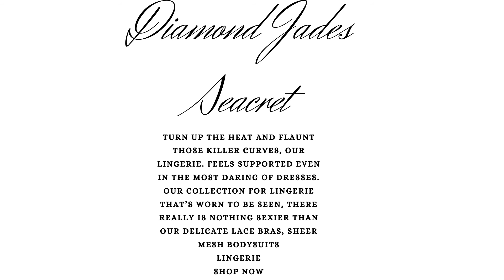Diamond Jades Secret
TURN UP THE HEAT AND FLAUNT thOSE KILLER CURVES, OUR LINGERIE. FEELS SUPPORTED EVEN IN THE MOST DARING OF DRESSES. OUR COLLECTION FOR LINGERIE THAT’S WORN TO BE SEEN, THERE REALLY IS NOTHING SEXIER THAN OUR DELICATE LACE BRAS, SHEER MESH BODYSUITS LiscaLingerie.